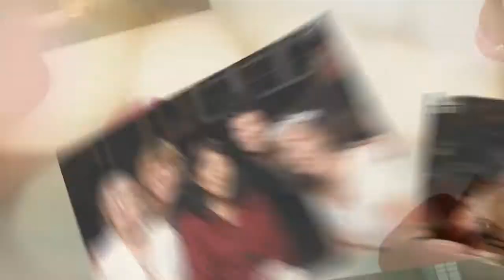jeanne jim wedding 2018 03 08 06 16 33 UTC